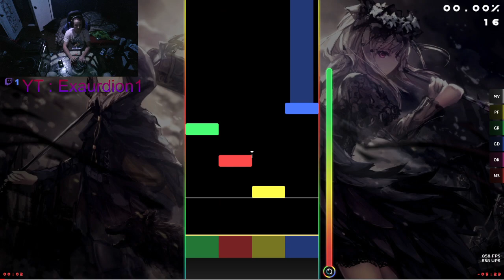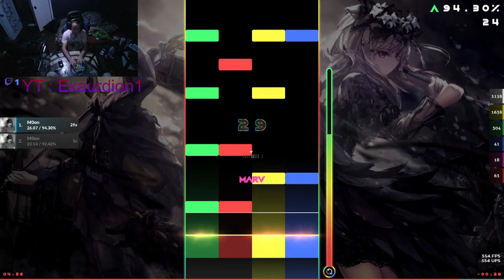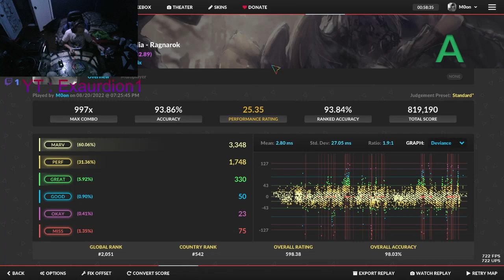[Quaver] Might Not Be The Best Acc but It's Insane That I Beat It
I Went on to take my victory piss, best piss ever.

Video highlighted from my Twitch! Go follow so you can see stuff like this Live!